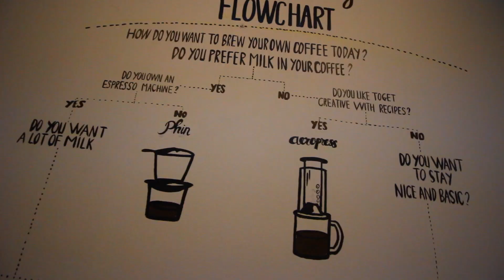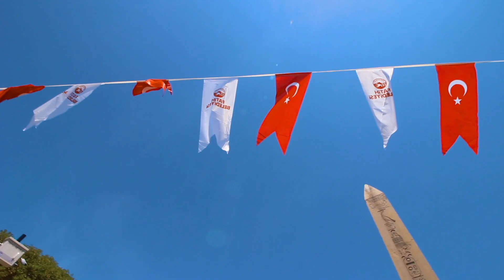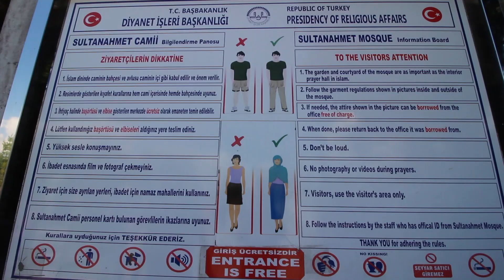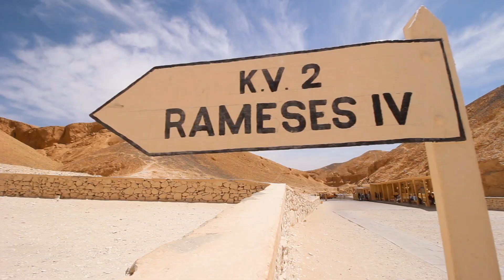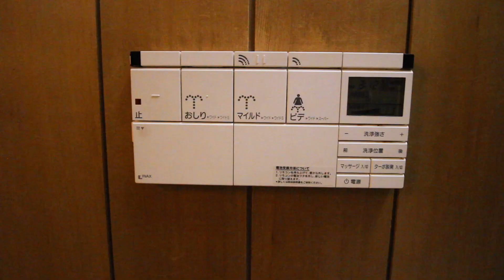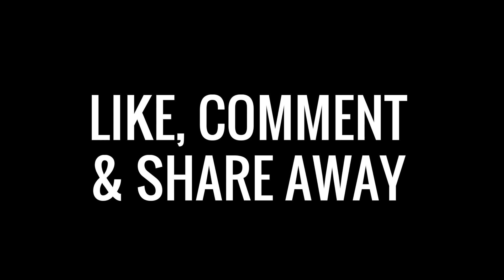Cultural Experiences (Vietnam, Turkey, Egypt, Japan) Pt. 1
This is the first video in a three part series and it's all about cultural experiences we had in Vietnam, Turkey, Egypt, and Japan. From experiencing the best coffee in Vietnam to discovering the coolest invention of all time in Japan, we share what stood out most to us in these unique countries.

➠ OUR GEAR

Canon EOS Rebel T5i
Canon 10-18mm Wide-Angle Lens
GoPro Hero5 Black
Compact Rode Video Mic
JOBY GorillaPod Flexible Tripod
GoPro Dual Battery Charger

➠ Who is MILLENNIAL MONSTER?

Millennial Monster is creating a community to help people live and experience their best life. You'll get a behind the scenes look at how they travel and why they do what they do.

Hi! We're Greg and Hannah. We're two millennials who sold our home in Florida to travel the world together. During our second year of marriage, we made a decision to leave our jobs and start a business. Now, we have two online businesses that give us the freedom to travel and work wherever we choose. But, the journey doesn't end there. We're also FIREprenuers on a mission to live our best life and help others to the same.